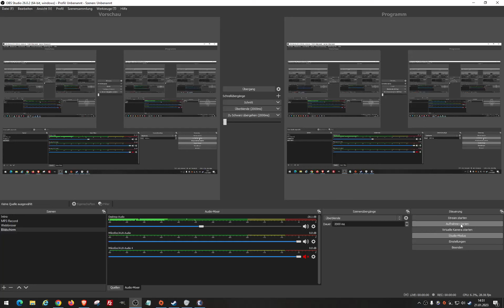Stationeers Terraforming Venus 7 - Die Realisierung grüner Ideologie. So geht es!